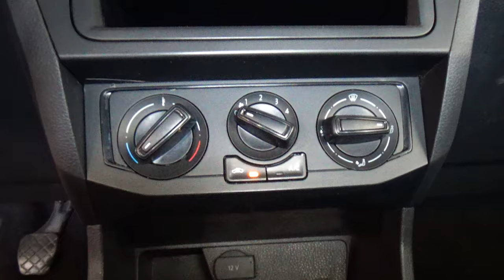Volkswagen / Saveiro / 2021 - 31396